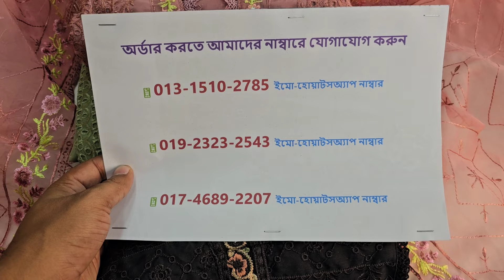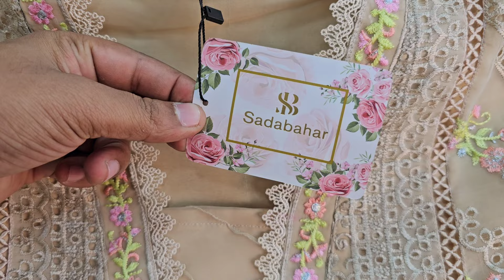ঈদের নতুন পাকিস্তানি ব্র্যান্ডেড ড্রেস কিনুন পাইকারি দামে🎉Sada-bahar kurti😍Pakistani beautiful dress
শপ এড্রেসঃ
🏠১ নাম্বার আউটলেট এড্রেসঃ
➡️ফয়সাল টেক্সটাইল